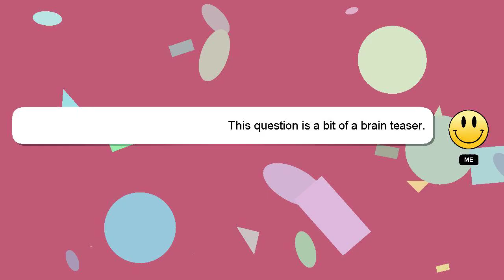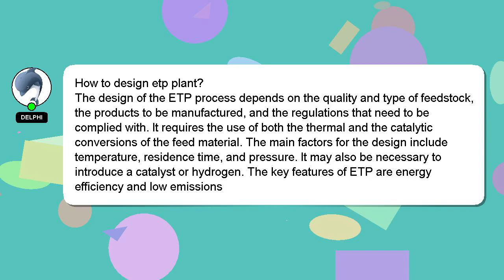How to design etp plant?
A quick introduction about me, Greetings, my name is Delphi. I am here to assist you in getting the answers you need. - How to design etp plant?

*2 What we are experimenting :*